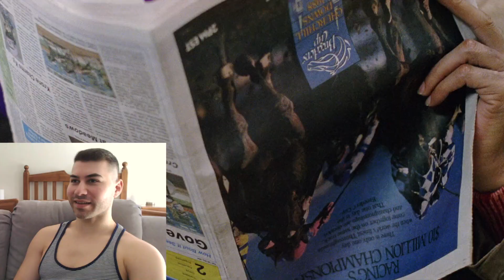SEE NO EVIL HEAR NO EVIL REACTION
I love genewilder and richardpryor so much.
I wanted to go back and reacting to their movie:
They are comedy legends in my heart.
Did anyone else see it at an early age?
:P

Also checkout this online product:

If you’re looking at building a YouTube channel, look no further.
This is a great course on setting up a successful YouTube channel with Matt Par!
Matt Par’s course has helped me so much.
He is the reason why I started this channel in the first place.
He is the real deal peeps! He guides you step by step into building the best channel possible.

This is my movie reaction, breakdown, and commentary analysis of the movie.

I have no intent on claiming this movie as my own. I am simply giving my movie interpretation, breakdown and constructive criticism.

Big shout out to TriStar for making a great comedy movie!